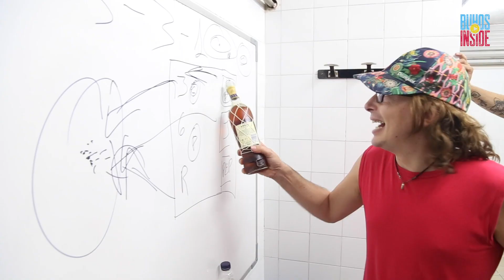Buhos a Sant Celoni - La Gran Festa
Rsum del concert de Buhos a la festa major de Sant Celoni 2019.

Vídeo per Impro Productions.